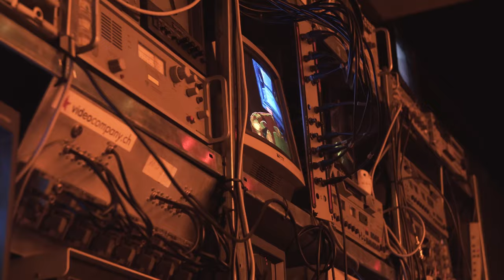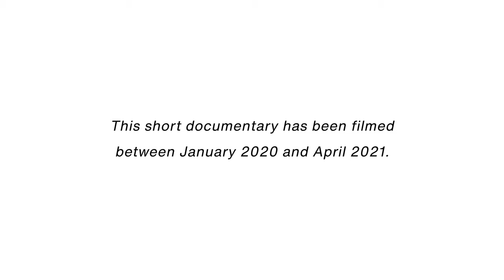David Djite | LAAX Originals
Babacar David Djité has been a local in LAAX for almost 20 years, with his incredibly open and kind personality, he's a fundamental part of our snowboard community. Find out more about David in the newest episode of our short documentary series "LAAX Originals".

“I don't know, to be honest, what the future plans are. I hope I can snowboard for as long as possible. Just want to have the best time I can. Make the most of my life in the way of being happy I guess. That's probably the most important thing to me.” - David Djite

With original Music by Sailor Vae.

Also starring Elmar Bossard & Elio Fumagalli.

Produced by Mathias Wittwer for LAAX.